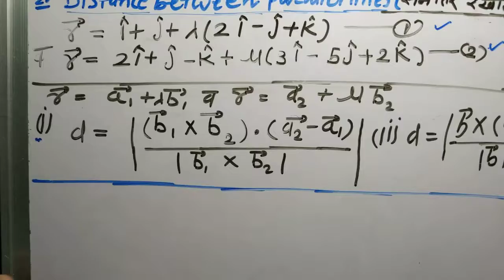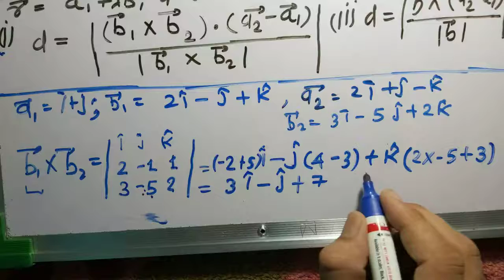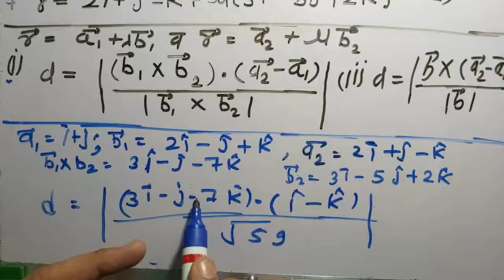Shortest Distance Between Two Lines | दो रेखा के मध्य न्यूनतम दूरी | Ncert Solutions| Class 12 Maths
Shortest Distance Between Two Lines (दो रेखा के मध्य न्यूनतम दूरी)- 1. distance between two skew lines (दो विषमतलीय रेखाओं के बीच की दूरी).
2. distance between parallel lines (समांतर रेखाओं के बीच की दूरी).
NCERT Solutions for Class 12 Maths Chapter 11 Three Dimensional Geometry(part 3).
NCERT Solutions Class 12 Maths Chapter 11 Three Dimensional Geometry- CBSE 2020.
ex 11.2
Exercise 11.1
(Ex 11.2) Exercise 11.2
(Ex 11.3) Exercise 11.3